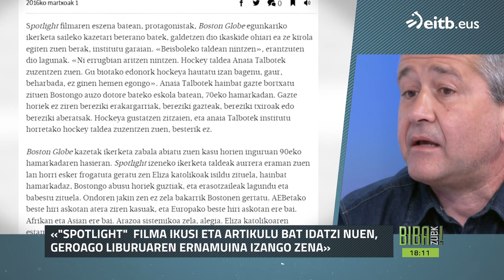Alberto Barandiaran: “Elizako abusuen gai honek zeukan isiltasuna hausteko idatzi genuen liburua”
'Ez Duzu Abusatuko' liburua argitaratu zuen Alberto Barandiaran Kazetariak, Iñigo Astiz eta Miren Rubiorekin batera. Euskal Herriko elizako pederastia kasuei buruzko lehen liburua.